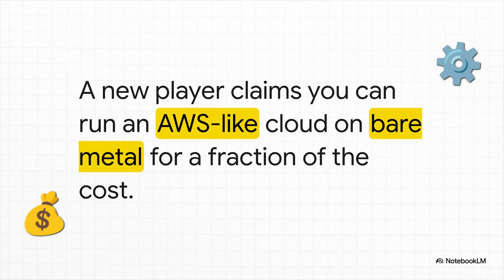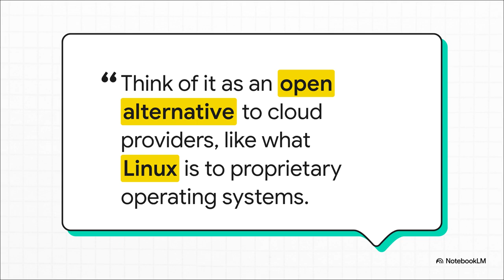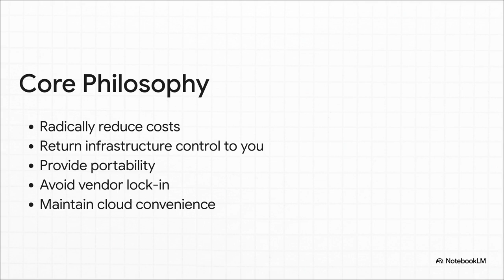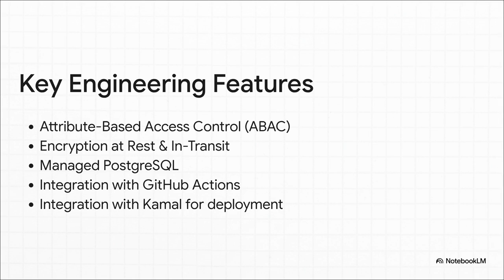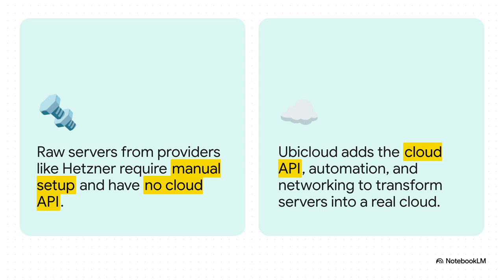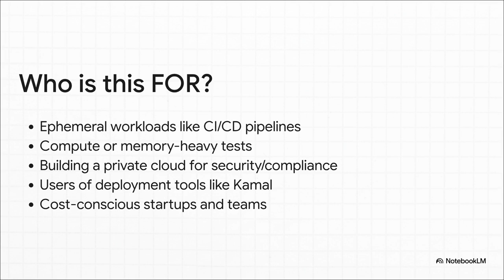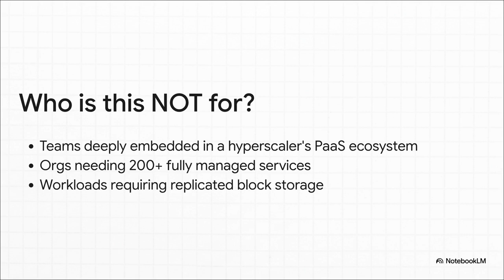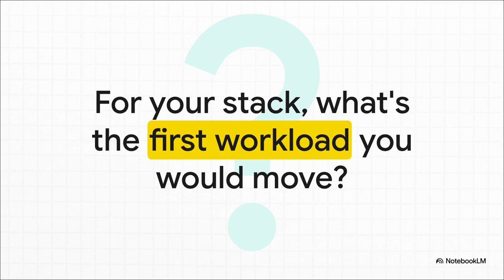Ubicloud: An Open Source and Cost-Effective Alternative to AWS | White Paper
Tired of paying a premium for core cloud services on AWS? We're breaking down Ubicloud, a promising open-source alternative that lets you build your own AWS-like cloud on affordable bare metal servers.
In this technical review, we explore how Ubicloud works, its core philosophy of avoiding vendor lock-in, and identify the perfect use cases (like CI/CD pipelines) where it can deliver massive cost savings. Is it the right fit for your stack? Let's find out.

What do you think about this approach to cloud infrastructure?